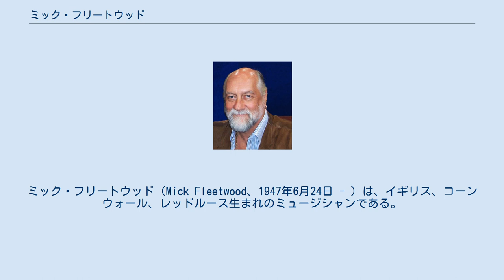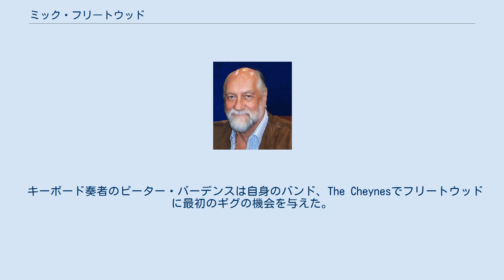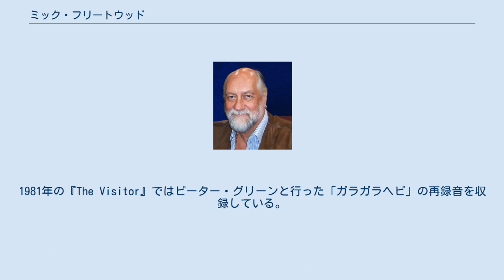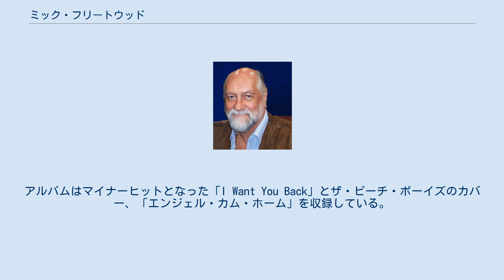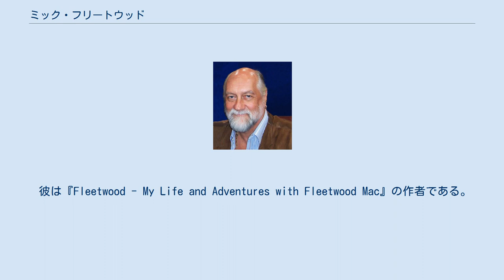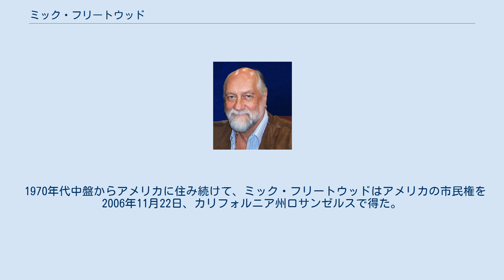ミック・フリートウッド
フリートウッド・マックのメンバー
ミック・フリートウッド（Mick Fleetwood、1947年6月24日 - ）は、イギリス、コーンウォール、レッドルース生まれのミュージシャンである。
ブルース/ロック・バンドであるフリートウッド・マックのドラマーとして広く知られている。
彼の名は、ジョン・マクヴィーの名と共に最初、ピーター・グリーンが率いたフリートウッド・マックの名前のインスピレーションとなった。
 ドラマーとしての働きとは別に、彼は自身のバンド、フリートウッド・マックを違う形に作り替えることを手助けした。
そして、彼は唯一このめまぐるしく変わるラインナップの中、結成当時から変わらずに在籍するメンバーである。
1974年、彼はリンジー・バッキンガムとスティーヴィー・ニックスと会い、フリートウッド・マックに招き入れた。
バッキンガムとニックスによる後のフリートウッド・マックの商業的な成功が賞賛されがちだが、フリートウッドのバンドと一緒にやっていくという決意がフリートウッド・マックのバンドとしての息の長さ、長く続く世界的な成功に不可欠だった。
彼は特有の高い身長（197cm）であることで有名である。
 ミック・フリートウッドはマイケルとブリジット・モーリーンのフリートウッド夫妻の間に1947年に生まれた。
彼の姉、スーザン・フリートウッドは女優である。
子供の頃、彼と家族はイギリス空軍の父に付き添ってエジプトへ行った。
6年後、一家は父が配属されたノルウェーへ移動した。
彼はそこで学校に通い、流暢なノルウェー語を習得した。
彼の伝記によると、フリートウッドは彼が通っていたイギリスのボーディングスクールにおいて非常につらい時間を過ごしたという。
それはグロスタシャー、シャーボーン・パークにあったキング・スクールを含む。
彼は試験において物事を覚える能力に欠けていたために点数が悪かった。
1963年に彼は学校を15歳で退学してしまい、ロンドンに移動してドラマーとしてのキャリアへと進もうとした。
 キーボード奏者のピーター・バーデンスは自身のバンド、The Cheynesでフリートウッドに最初のギグの機会を与えた。
こうして若いドラマーの音楽キャリアに種がまかれた。
The Cheynesからボ・ストリート・ランナーズ、ピーター・B's、ショットガン・エクスプレス（ロッド・スチュワートがいた）、ジョン・メイオール&ザ・ブルースブレイカーズへと彼はバンドを渡り歩いた。
ギグ中に繰り返された酩酊のためにブルースブレイカーズを追い出されたミック・フリートウッドは、数ヶ月後に歌手でギタリストのピーター・グリーンにベーシストのジョン・マクヴィーと共に彼の新しいバンド、フリートウッド・マックに参加するように頼まれ加入。
なお、ピーター・グリーン在籍時のアルバム『ミスター・ワンダフル』のジャケットに写る半裸の男性、『英吉利の薔薇』のジャケットに写る女装した男性はミックである。
 その後フリートウッド・マックは度重なるメンバーチェンジに見舞われるが、ミックは残ってバンドを支え続け、1970年代後半にこれまでに数百万枚を越える売り上げを誇る有名なアルバムを生み出すことになった。
『ファンタスティック・マック』と『噂』である。
 ミックはまたいくつかのサイド・プロジェクトを率いていた。
1981年の『The Visitor』ではピーター・グリーンと行った「ガラガラヘビ」の再録音を収録している。
1983年に彼はMick Fleetwood's Zooを結成し『I'm Not Me』を録音した。
アルバムはマイナーヒットとなった「I Want You Back」とザ・ビーチ・ボーイズのカバー、「エンジェル・カム・ホーム」を収録している。
グループは後にベッカ・ブラムレットをボーカルに据えて1991年に『Shaking the Cage』を録音している。
フリートウッドの直近のソロ・ワークは『サムシング・ビッグ』であり、2004年に発売した。
 フリートウッドの副業としてテレビ・映画の俳優がある。
基本的には一部のパートで出演する。
彼のこの業界での役には『バトルランナー』でのレジスタンスのリーダーや『新スタートレック』のエピソード、『魅せられて』での宇宙人役がある。
フリートウッドは1989年の番組『ブリット・アワード』にて司会を共同で行ったのだが、様々な失敗を犯した。
この出来事の影響で、『ブリット・アワード』...